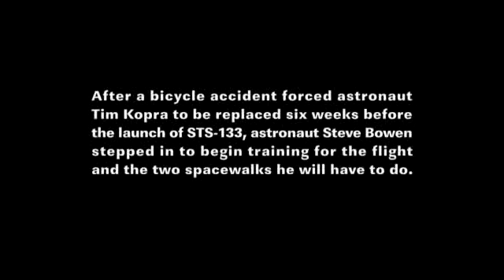Behind the Scenes: Bowen Begins STS-133 Training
After a bicycle accident forced astronaut Tim Kopra to be replaced six weeks before the launch of STS-133, astronaut Steve Bowen stepped in to begin training for the flight and the two spacewalks he will have to do. It is the closest to launch a crew member has been replaced since Apollo 13.